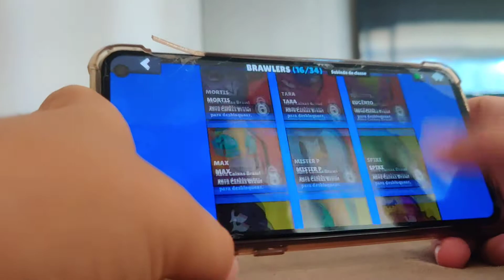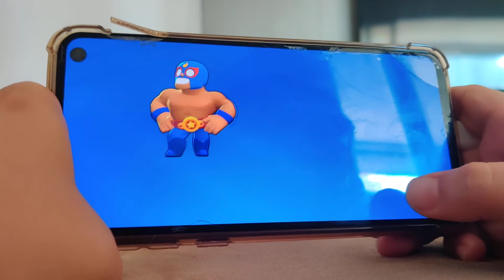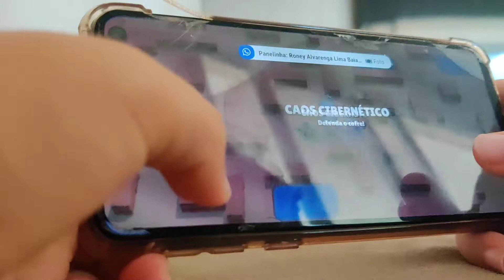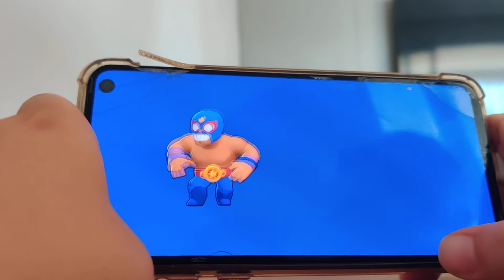No fim eu ganhei muitas caixas